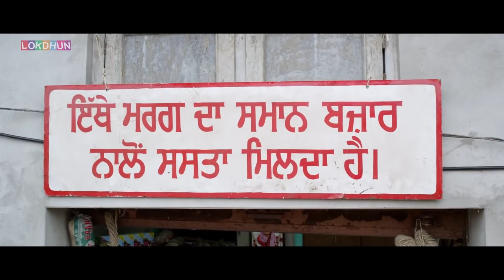NEW PUNJABI MOVIE 2024 - BINNU DHILLON - Latest Punjabi Movies - Full Film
NEW PUNJABI MOVIE 2017 - BINNU DHILLON - Latest Punjabi Movies - Full Film

Latest Punjabi Movie - Mr & Mrs 420

Deputy (Binnu Dhillon) wants to be an actor like Dharmander but have to settle for playing Saroopnakha (character) in local Ramlila because of the lack of opportunity. On the other hand he is unemployed and in love with a girl who will only marry if he finds a job. Their families also feel humiliated because of them. Both of them decide to join their friend Palli (Yuvraj Hans) in a town for a better future and to prove themselves. The big problem they did not realized is that this cannot be done until they have a place to stay. Then comes Babu (Babble Rai), friend of Palli to their rescue which also does not last long because of their parting one night. Then they have to look for another shelter the place according to their budget they are getting will only allow married couples to stay. So they lie about their marital status somehow Palli and Jass convince Babu and Deputy to play their wives for getting roof over their head.